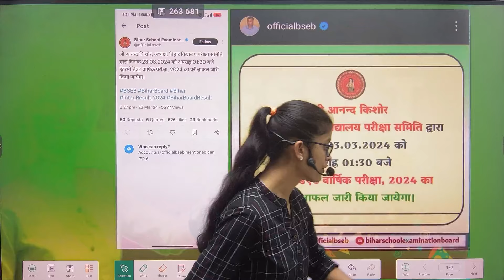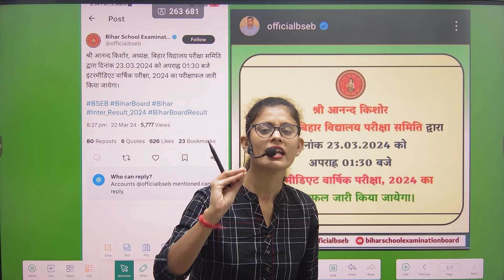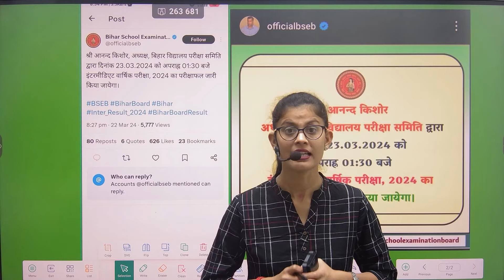Bihar Board 12th Result| Bihar Board 12th Result 2024| BSEB 12th Result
Bihar Board 12th Result| आ गया Official Notification| KAB AAEGA RESULT| BSEB 12th Result

1. Bihar Board Inter Result 2024
2. Bihar Board 12th Result 2024
3. Bihar Board Inter Result 2024 Kab Aayega
4. Bihar Board 12th Result 2024 Kab Aayega
5. Bihar Board Inter Result Latest News

saksham pathshala
Saksham Pathshala
SAKSHAM PATHSHALA
SIMMI JHA
Simmi ma'am
simmi ma'am Hindi
Kaushal Acharya
Kaushal Sir
Simmi Mam Hindi

We have a physical institute in Darbhanga (Bhathiyarisaray , in front of Bhikha Salami mazar).